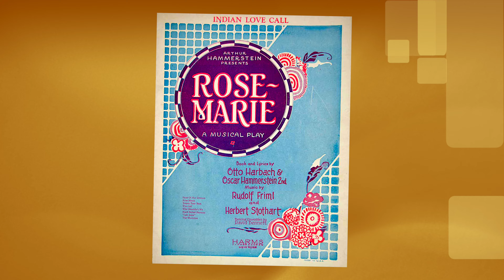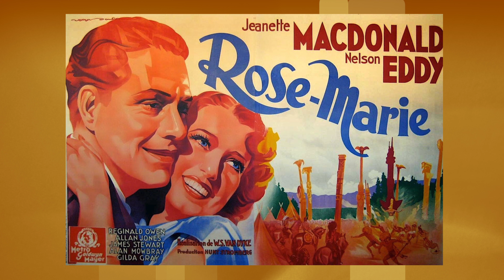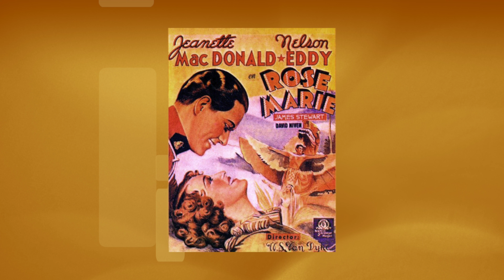“Indian Love Call” by the Lincoln Dance Orchestra 1924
Lincoln 2252

An instrumental version of the song recorded the same year the operetta premiered on Broadway. The images are mostly from later film versions of the show.

I have no idea who the orchestra is, but it is likely a studio band. The other side is said to be the Statler Hotel Dance Orchestra. It could be the same group. The release date is the same for both sides.

Another fun use of this song is the 1996 film “Mars Attacks” where the Slim Whitman version of the song makes the Martian's heads explode in their helmets. One of the funniest movies I’ve ever seen and the “Indian Love Call” plays a huge part in the plot.